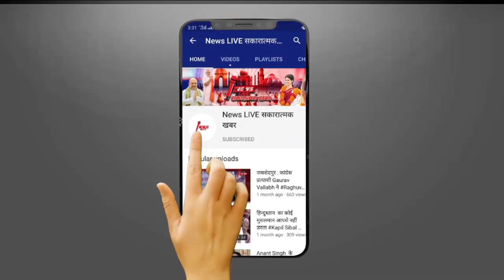T - 20 World CUP : 2024 के लिए चुनी गई Team INDIA , Rohit Sharma - Virat Kohli दोनों को मिली ...